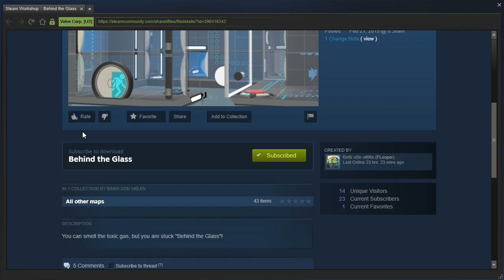Portal 2 PeTI - "Behind the Glass" by €in€r vØn vi€l€n / FLooper